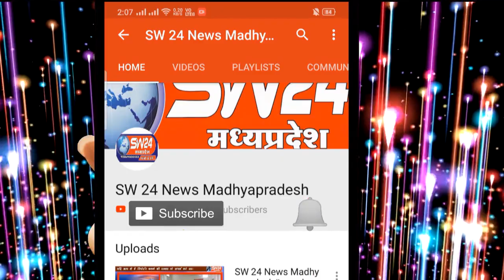SW 24 News Madhyapradesh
segawa सेगांव में अन्नकूट महोत्सव का आयोजन स्थानीय श्री राम मंदिर में दीपावली के दुसरे दिन गोवर्धन पूजा के बाद हुआ